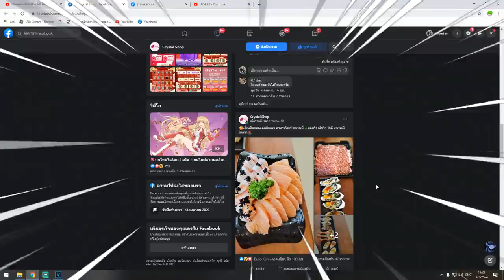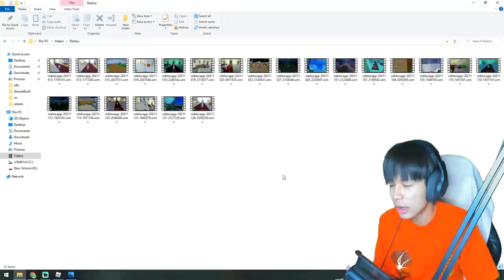Blox Fruits ใช้คอมโบชุดเดียวไปเกรียนคนบอกเลย โคตรเเรง โเคตรเจ๋ง